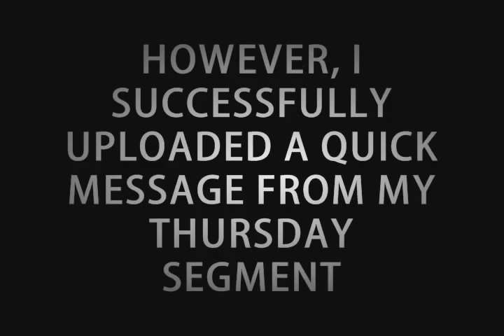I AM ... (TO BE CONTINUED)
SONG : NOEL GOURDIN - THE RIVER